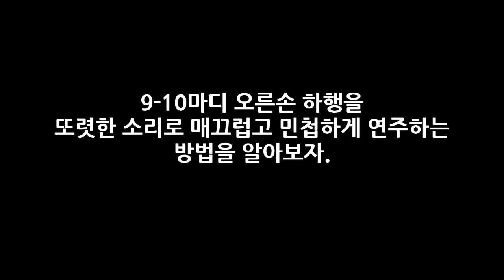연습방법: 홍예나의 임팩트 소나티나 2권 4번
더욱 방대한 지상공개레슨 자료와 강의는 더욱 많은 학습관련 정보는 홍예나의 임팩트 소나티나 1권